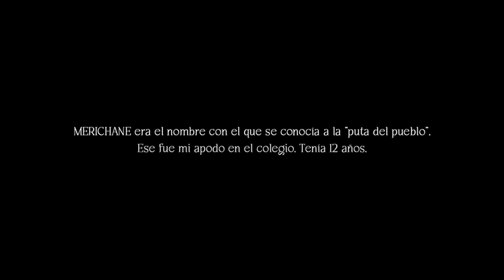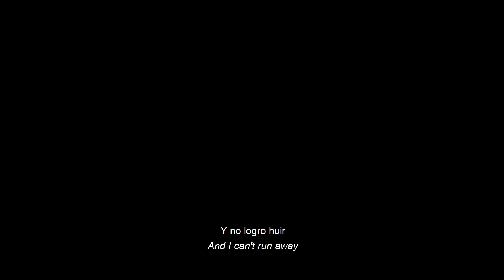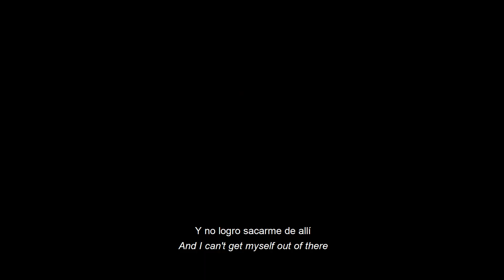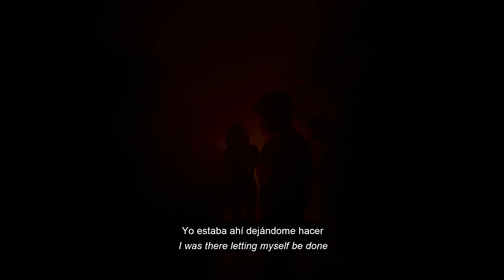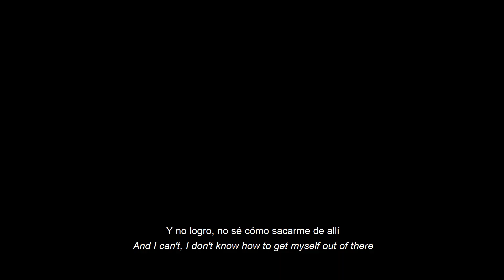Zahara - MERICHANE(Lyric Video)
No creo que haga videos de este artista pero les recomiendo su musikita :)

𝖑𝖆𝖘 𝖙𝖗𝖆𝖉𝖚𝖈𝖈𝖎𝖔𝖓𝖊𝖘 𝖊𝖓 𝖑𝖔𝖘 𝖑𝖞𝖗𝖎𝖈𝖘 𝖕𝖚𝖊𝖉𝖊 𝖖𝖚𝖊 𝖓𝖔 𝖈𝖔𝖎𝖓𝖈𝖎𝖉𝖆, 𝖖𝖚𝖊𝖉𝖆 𝖆𝖉𝖛𝖊𝖗𝖙𝖎𝖉𝖝.